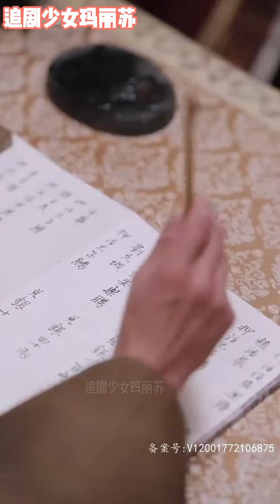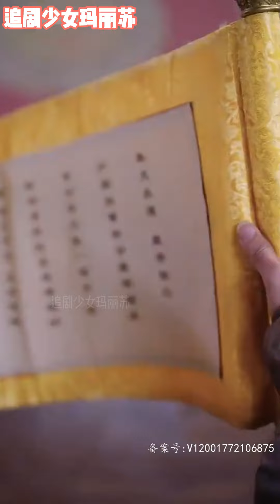[MULTI SUB]《风起萧墙》nmzl